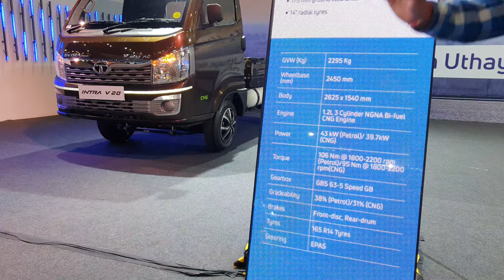Tata Intra V20 bi-fuel (CNG + Petrol) : 1000kg Payload Pickup | Features, Interiors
New Tata  Intra V20 bi-fuel (CNG + Petrol) : 1000kg Payload Pickup | Features, Interiors | Tata Intra V20 CNG Pickup All Details.

Intra V20 is India’s first bi-fuel pickup with 1000kg payload and longest range of 700km

Key features – Tata Intra V20 bi-fuel Pickup

Powered by 1.2L bi-fuel engine with 106Nm torqueHighest payload for bi-fuel CV: 1000kg, Maximum range of 700km.

Tata Motors showcased the Intra V20, the country’s first bi-fuel (CNG + petrol) commercial vehicle with payload of 1000kg, that combines the robustness of the proven Intra V20 capabilities with the lower operational cost of CNG to deliver more value.

Power
 53 HP (CNG)
 57 HP (Petrol)

Torque
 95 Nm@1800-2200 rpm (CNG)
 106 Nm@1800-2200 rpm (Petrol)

Body Size
 8.8 x 5.3 ft

Warranty
 2 Years / 72,000 Km

देश का पहला सीएनजी पिकअप : Tata Intra V20 bi-fuel Pickup.

“PAID COLLABORATION WITH TATA MOTORS”